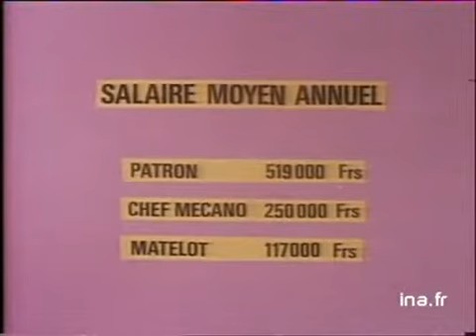IT1 20H : émission du 13 août 1980